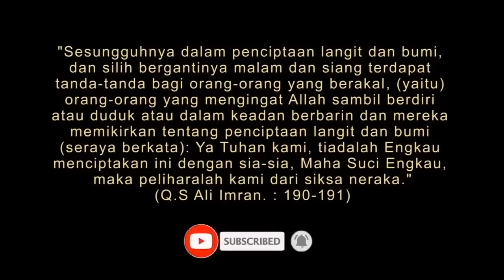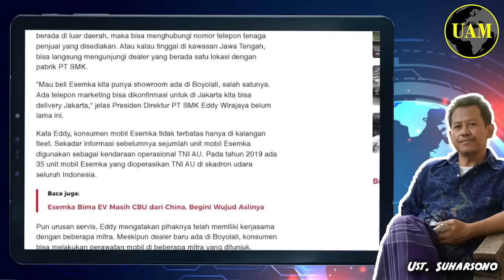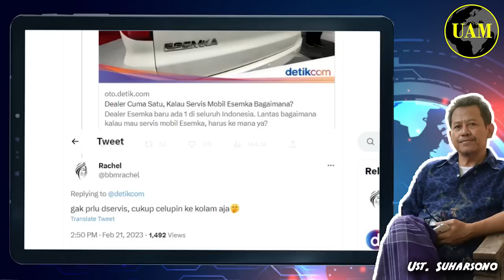Makin Kocak Aja...!! Esemka Cuma Satu, Esemka Pinokio Ada Gak; Kalau Servis ke China...?!